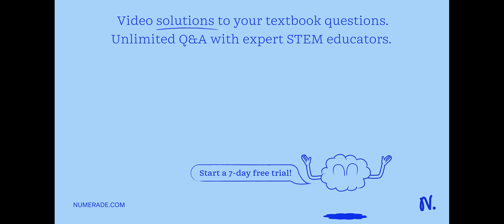During the cell cycle; which of the following is true of the cyclin:CDK complex specific for one ph…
During the cell cycle; which of the following is true of the cyclin:CDK complex specific for one phase of the cell cycle? Itis present only during that phase _ It is constantly present at high levels in all phases_ It is constantly present at low levels in all phases_ No answer text provided_